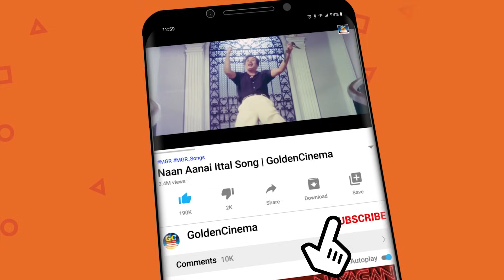தாங்க முடியாத துக்கத்தில் மனம் நொந்து கேட்கும் பாடல்கள் | Melodies Of Heartbreak & Sadness Songs HD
ஏங்கி ஏங்கி அழவைக்கும் உச்சக்கட்ட சோக பாடல்கள் | Melodies Of Heartbreak & Sadness Songs.